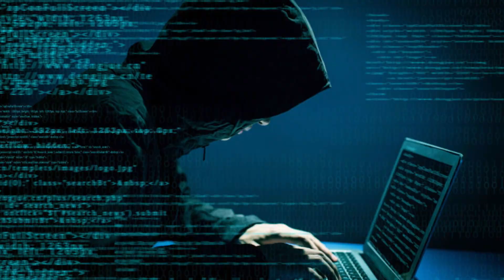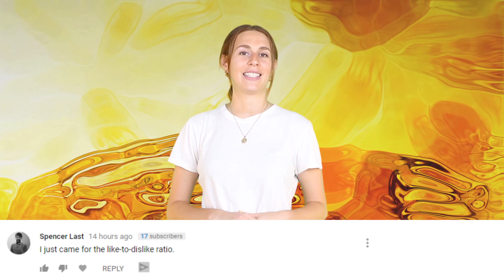Teen HACKS Apple Stealing Customer Data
A teenager has successful hacked the only trillion dollar company on earth, Apple. Oh and he stashed the files in a folder named ‘hacky hack hack’. Of course he did.